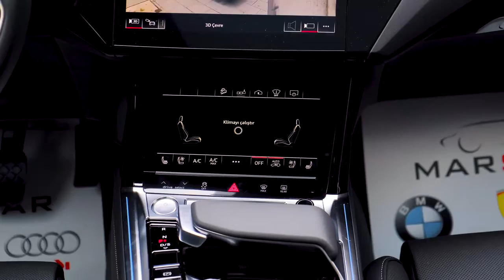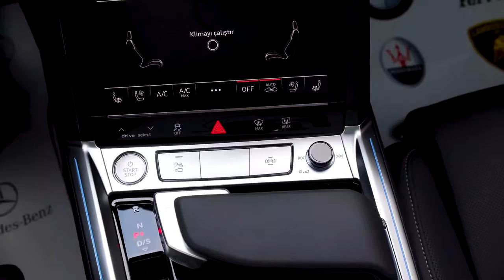2021 Audi E Tron - YENİ NESİL ARAÇLAR #34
2021 Audi E Tron - YENİ NESİL ARAÇLAR #34